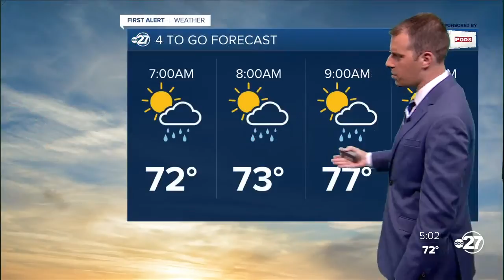First Alert 4-To-Go Forecast (09/25/2020)